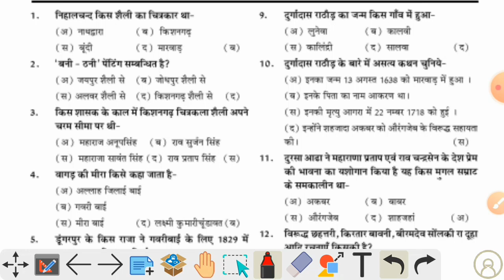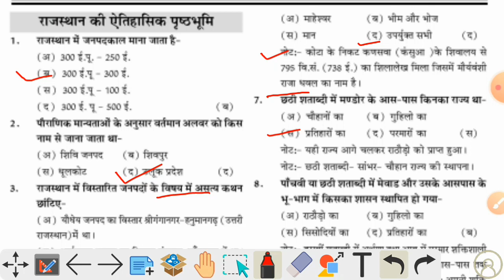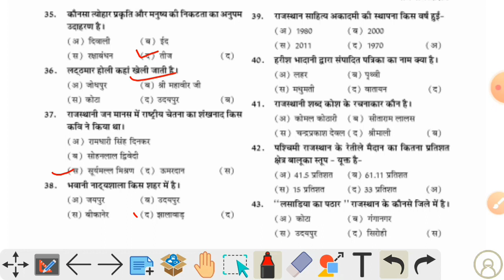REET राजस्थान Gk | प्रतियोगी परीक्षाओ के लिए उपयोगी वस्तुनिष्ठ प्रश्न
किताब Online खरीदने के लिये नीचे दिए गए लिंक पर क्लिक करें।👇👇👇

1st grade objective book
1st grade objective
1st grade objective question
first grade objective book
first grade objective questions
1st grade geography objective
question
1st grade psychology objective
book
1st grade psychology objective
question
1st grade history objective book
1st grade science objective
question
2nd grade objective book
2nd grade objective question
2nd grade hindi objective book
2nd grade psychology objective
questions
2nd grade science objective book
2nd grade psychology objective
book
2nd grade sst objective question
2nd grade hindi objective
question
rpsc 2nd grade objective book
2nd grade sst objective best book
3rd grade objective book
3rd grade objective book sst
3rd grade objective book level 1
3rd grade adjective
3rd grade science objective book
3rd grade hindi objective book
3rd grade psychology objective
book
reet 3rd grade objective book
3rd grade english objective book
3rd grade science objective